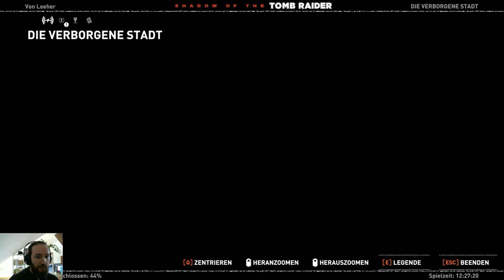Shadow of the Tomb Raider 💀39💀 Tödliche Obsession (Sehr Schwer) 100% [2K] UHD PC Ultra Let's Play